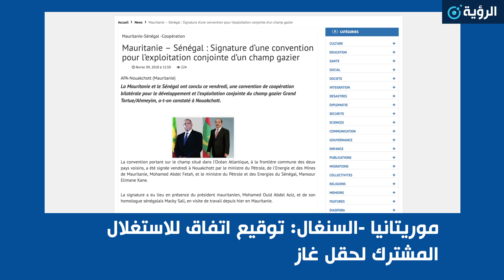اتفاقية موريتانيا و السنغال حول الغاز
أصداء اتفاق موريتانيا و السنغال  حول الغاز في الصحافة الدولية